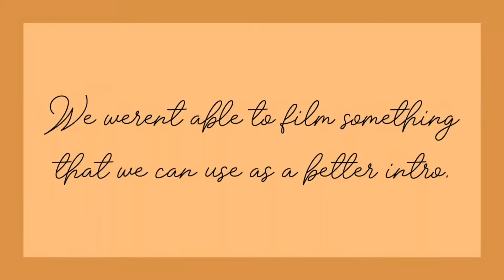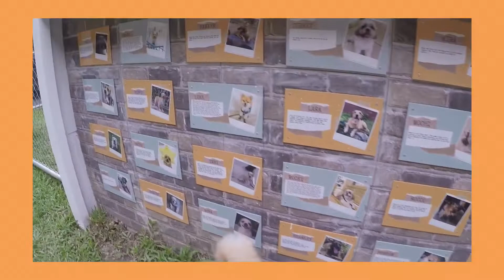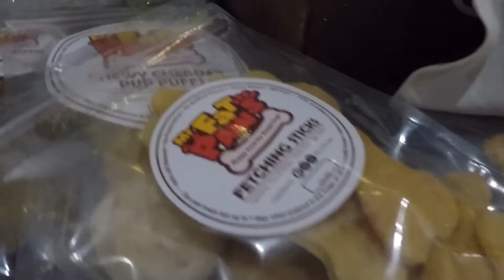My 9th Birthday (Dog Party) | Luke the Pomeranian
I hope my video made you smile today! ♡

I turned 9 years old last November 5 so here’s a few clips from my last minute birthday preparation and celebration. Enjoy!

Special thanks to Huggable Paws for their gift!
+ Mister Fat Paws for the paw cake and treats!

• PROFILE •
𝚋𝚛𝚎𝚎𝚍: Pomeranian
𝚋𝚒𝚛𝚝𝚑𝚍𝚊𝚢: 11/05/2010
𝚐𝚎𝚗𝚍𝚎𝚛: Male

🎵: Birthday  - Jay Park ft. Ugly Duck, Woodie Gochild & Hoody